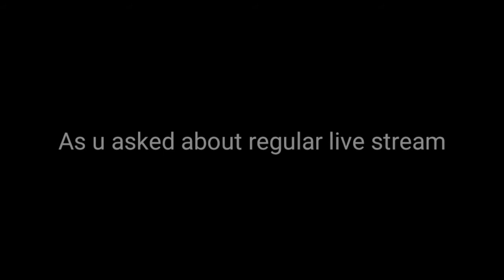Important announcement|Weekend chill live stream is here guys| All details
On your demand guys, we are here with Weekend chill live stream. Where we will talk about anything u want.
Note:
Every Saturday 04:00 PM
Starting from 29th May 2021